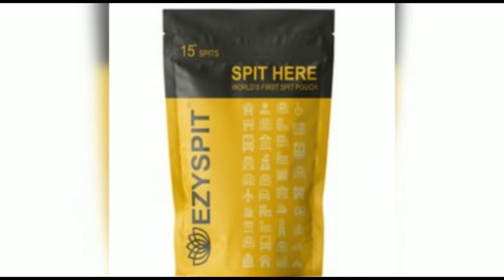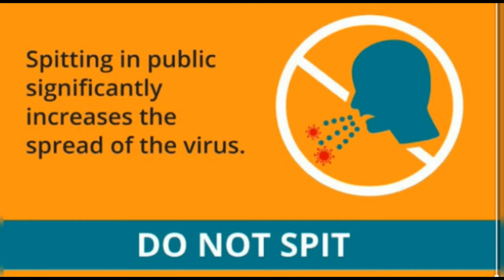Easy Spit Pouch || Gutkha cannot be banned || Biodegradable Pan-masala pouch || Milestone invention